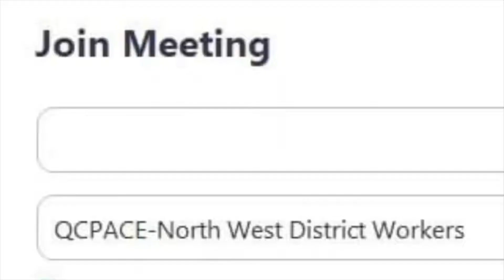Spoken Poetry by NWD Workers